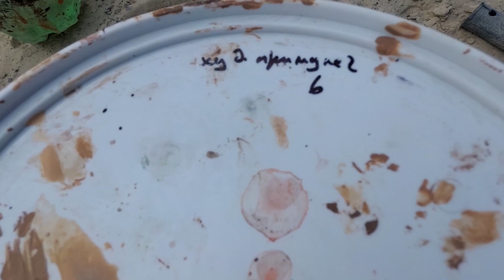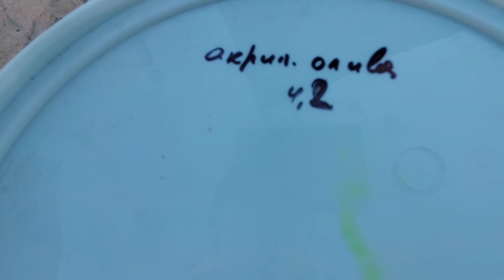покраска забора из арт бетона сделанного под дерево мастер класс поэтапный. фильм 41